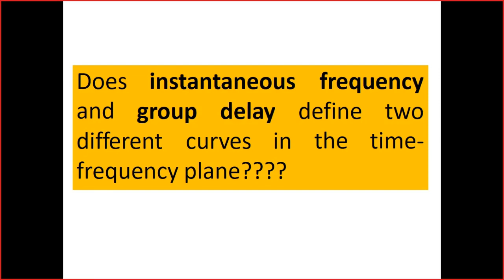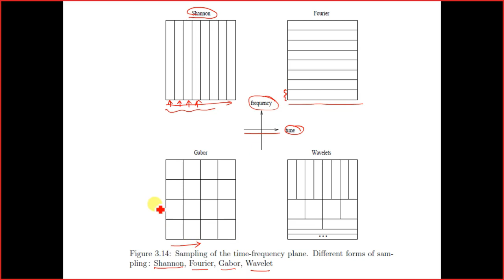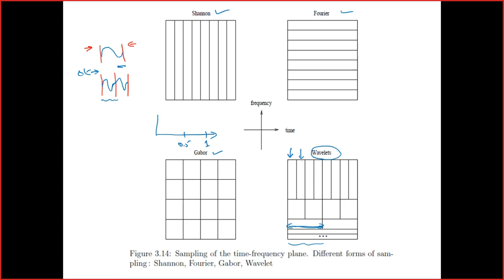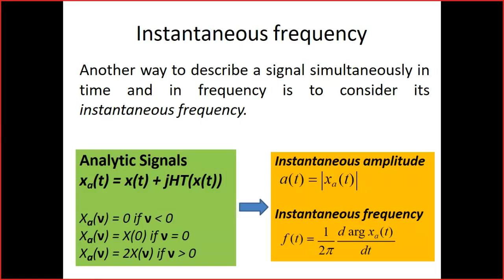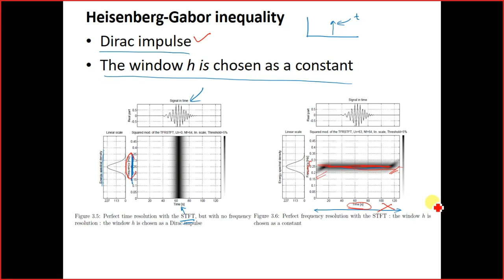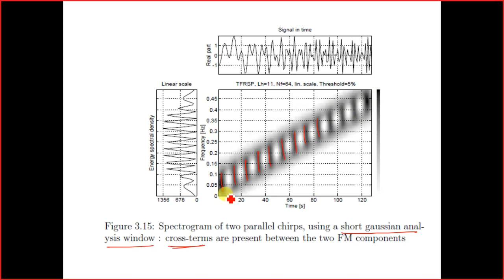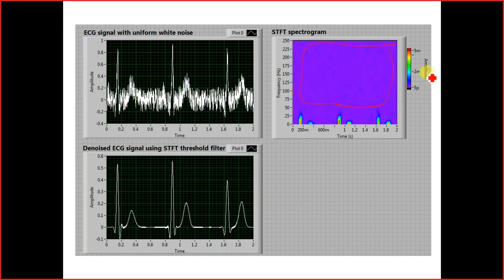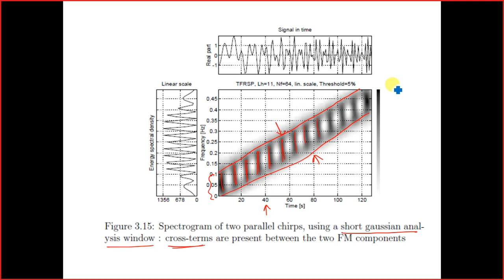Lecture 37: Joint Time-Frequency Analysis (Part-II)